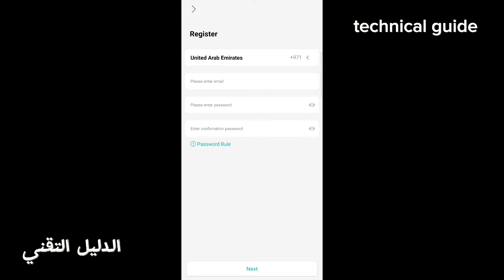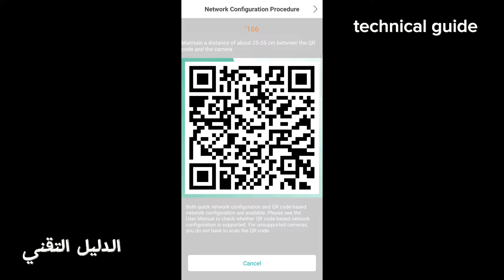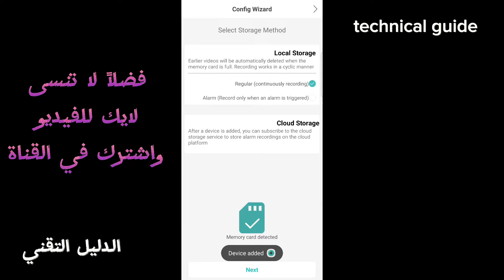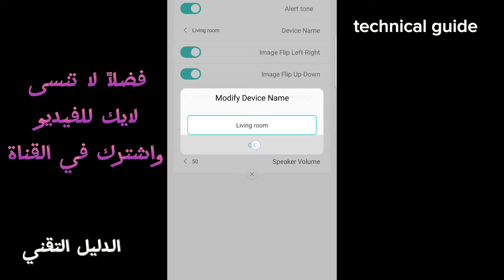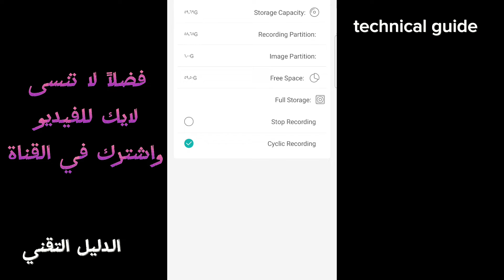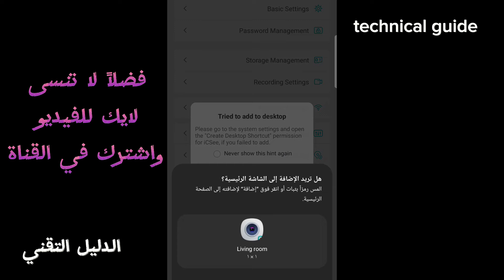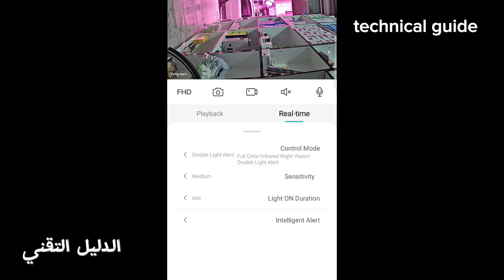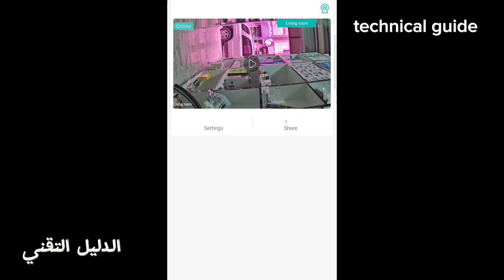شرح تطبيق كاميرات المراقبة icsee وضبط إعداداته و ميزاته وكيفية تثبيت وتوليف الكاميرا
سأقدم شرح مفصل عن كيفية تثبيت كاميرة وايفاي تعمل بتطبيق icsee مع شرح ميزات البرنامج وكيفية إضافة الكاميرا وضبط إعداداتها